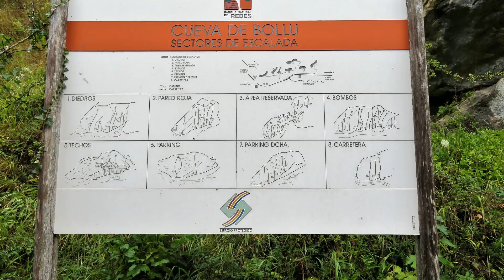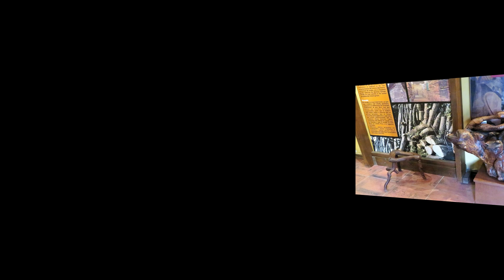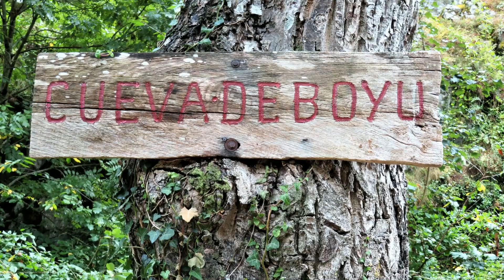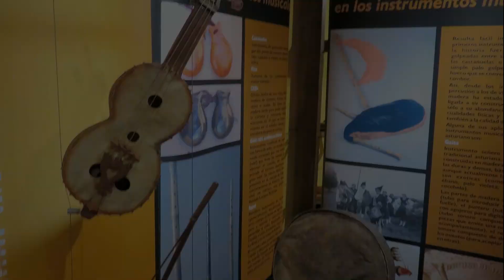Soto de Agues